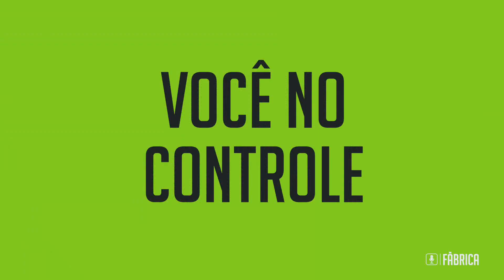CONTROLE DA EMOÇÃO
Falar em público pode ser uma experiência intimidadora e desafiadora para muitas pessoas. O controle emocional é essencial nesse contexto, pois permite que você gerencie seus sentimentos e evite que eles afetem sua apresentação.

O controle emocional ajuda a reduzir o nervosismo e a ansiedade que podem surgir antes ou durante uma apresentação. Isso permite que você se concentre no conteúdo da sua fala e se comunique com clareza e confiança.

Além disso, quando você controla suas emoções, você é capaz de lidar melhor com situações imprevistas ou perguntas difíceis que possam surgir durante a apresentação. Em vez de se sentir desorientado ou desencorajado, você pode permanecer calmo e responder de maneira eficaz.

Finalmente, o controle emocional também ajuda a criar uma conexão mais forte com a audiência. Quando você se comunica de maneira clara e confiante, sua audiência é mais propensa a se sentir envolvida e a se relacionar com você. Isso pode levar a uma apresentação mais bem-sucedida e a uma recepção mais positiva da sua mensagem.

Em resumo, o controle emocional é fundamental para uma apresentação bem-sucedida. Ele ajuda a reduzir o nervosismo, permite que você lide melhor com imprevistos, e cria uma conexão mais forte com a audiência. Com prática e preparação adequadas, qualquer pessoa pode desenvolver habilidades de controle emocional para falar em público com confiança e eficácia.

Espero que você tenha encontrado algumas dicas valiosas e inspiração para melhorar suas habilidades de oratória e persuasão. Juntos, podemos construir uma comunidade de pessoas mais confiantes e persuasivas. Até o próximo vídeo!